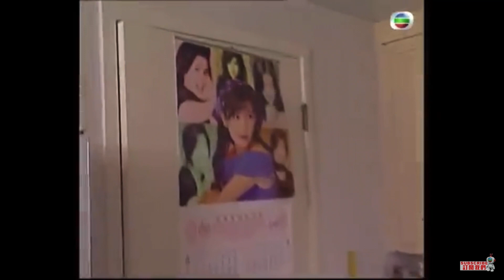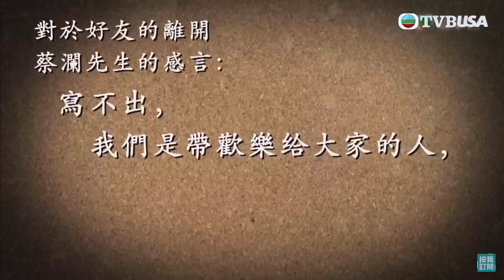周慧敏 懷念父親倪匡系列 2